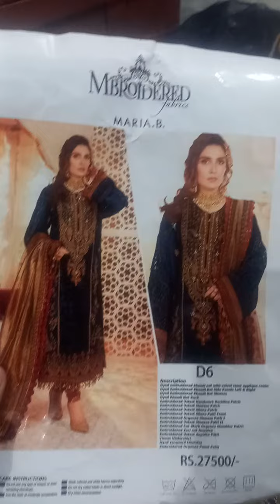blue suit Maria b with || stone and sequince work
beauty full suit maria b# fashion boutique with ready mesori dupata